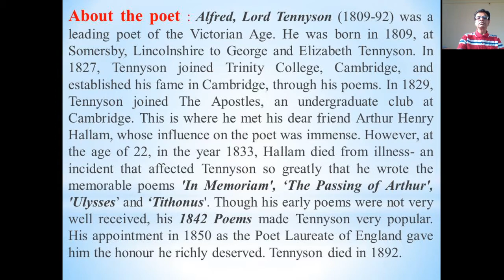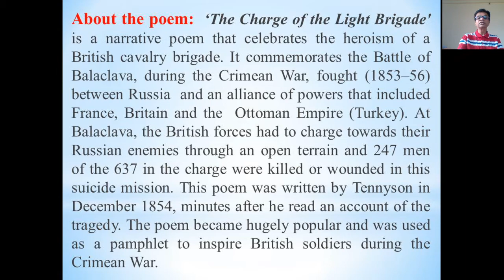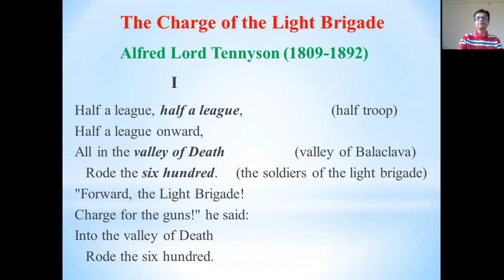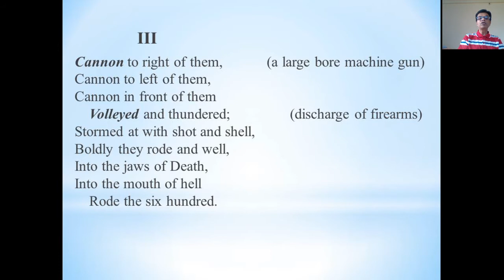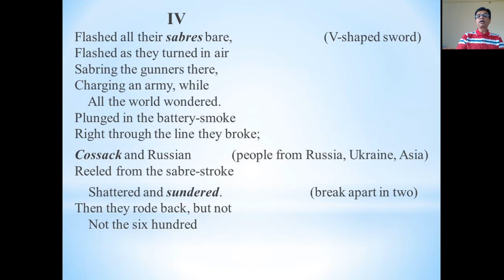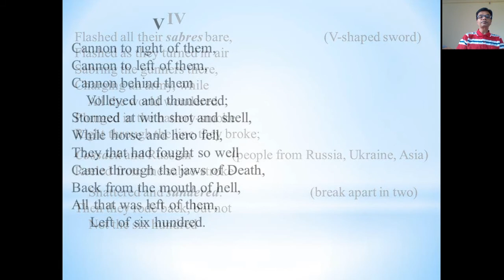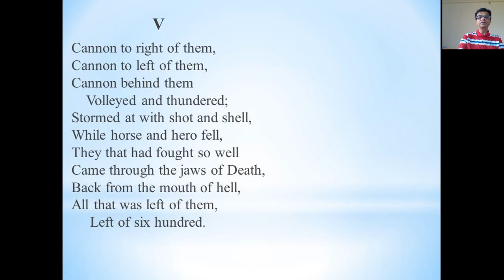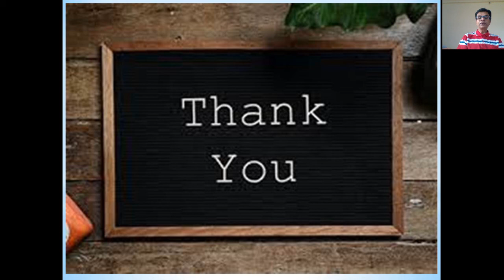'The Charge of the Light Brigade' - Alfred, Lord Tennyson Video 2 Recorded -Prof. Rajendra B. Shinde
The poem is prescribed SPP University for TYBA- Compulsory English